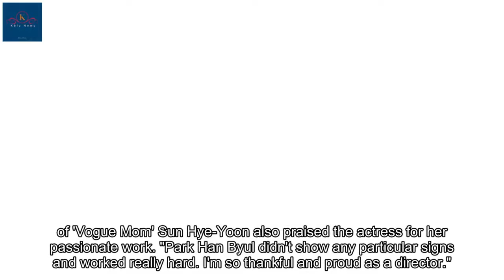Park Han Byul surprises many with her pregnancy and marriage news